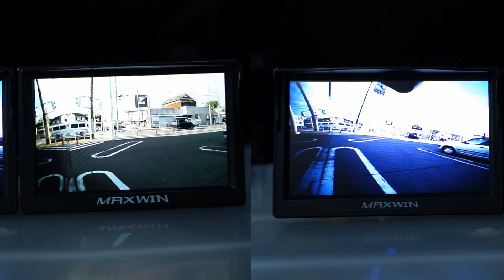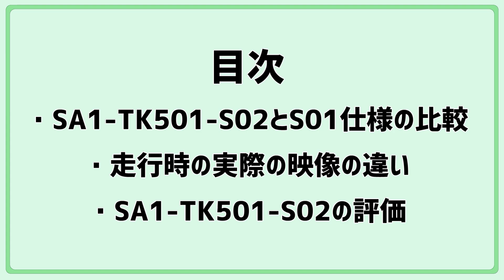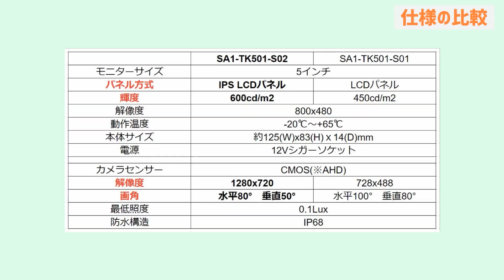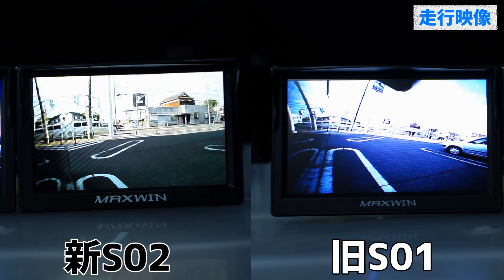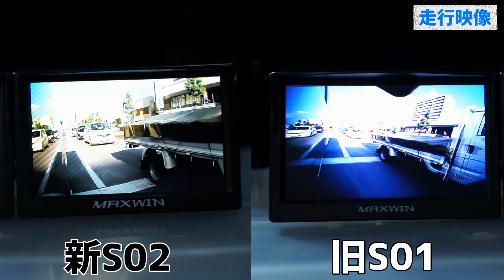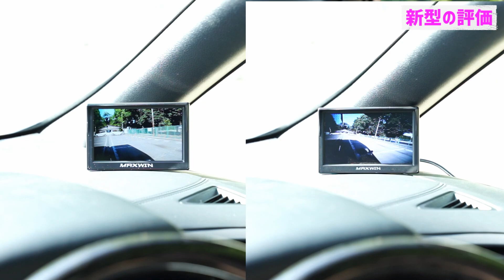【MAXWIN】電子サイドミラーが大幅にパワーアップして帰ってきた!! SA1-TK501-S02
関連動画
旧モデル「SA1-TK501-S01」

※前回同様、こちらの商品も録画機能はありません。

モニターキャンペーン開催中！

各モールで5台数限定で発行中ですのでぜひご利用ください。
6/17 10:00～6/30 23:59

【アマゾン】
ブラック
ホワイト

【au PAYモール】
商品ページ

お使いになった感想を商品レビューに記載お願いします。

↑上記、企業さんより

0:00 あいさつ
1:25 仕様の比較
3:57 走行映像
6:48 新型の評価

動画内音源
魔王魂様
DOVA-SYNDROME
しゃろう様

車両情報
30系 後期 ゴールデンアイズ
(Zグレード)
AGH30W-NFXSK(G)
202 ブラック